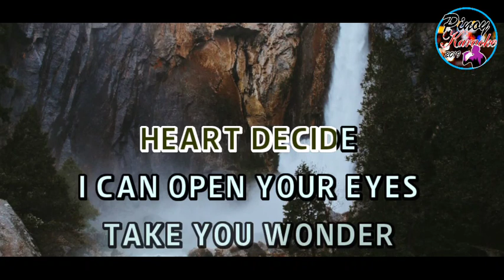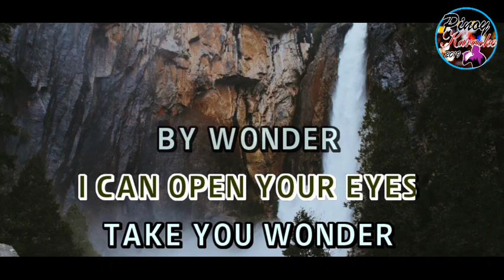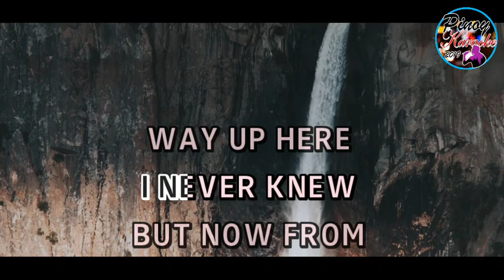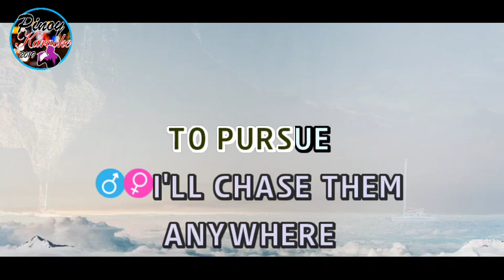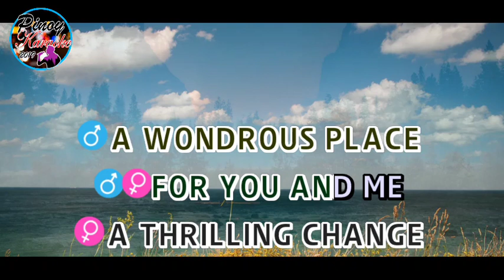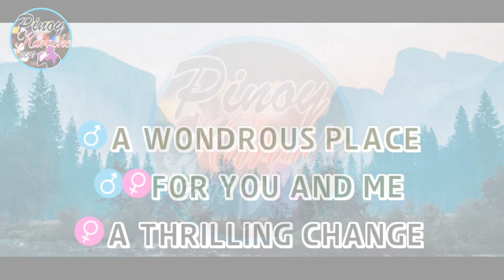A Whole New World by Peabo Bryson & Regina Belle (Karaoke : Lower Key)